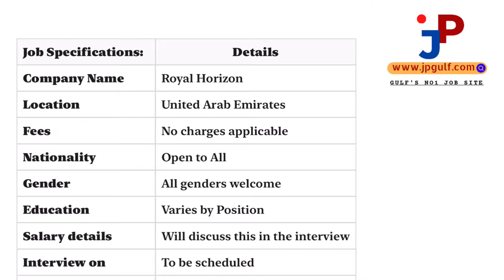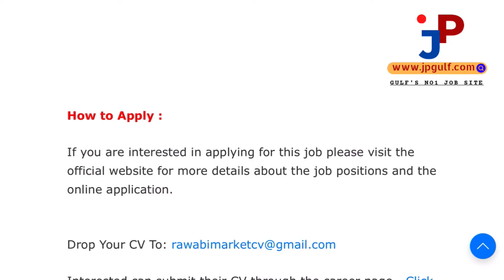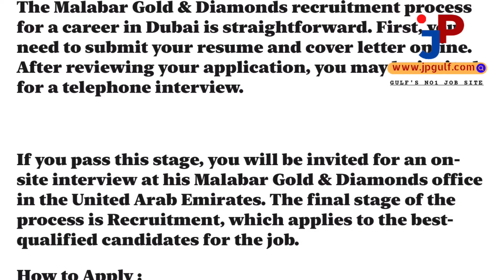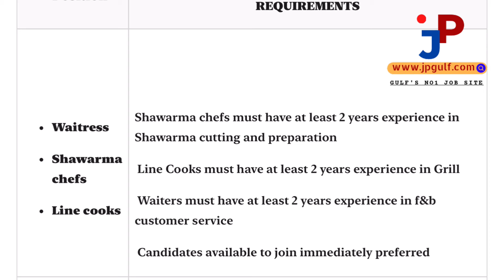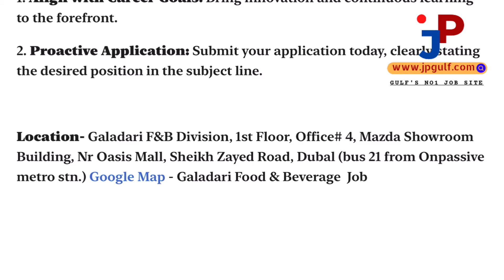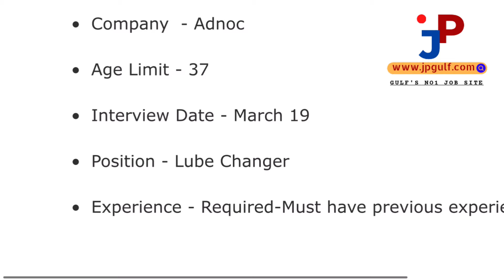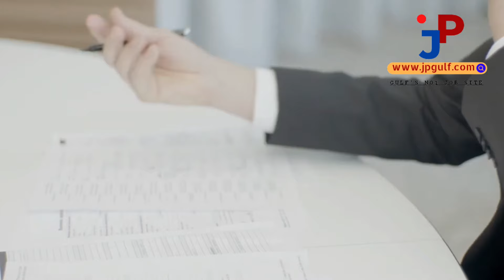ADNOC INTERVIEW | UAE jobs Malayalam/gulf job vacancy 2024 Malayalam | Dubai jobs | Abu Dhabi jobs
Welcome to the ultimate guide on Dubai Job 2024! In this video, we unlock the secrets of Sales & Helper Vacancies in UAE, providing expert strategies to elevate your career. Whether you're a seasoned professional or just starting, our comprehensive guide navigates you through the competitive job market. 🌐

JPGULF Whatsapp Group  👇🏻

ഞാൻ ഒരു പെയ്ഡ് സർവീസോ അല്ലെങ്കിൽ പൈഡ് ഏജൻറ്റോ അല്ല .ഇതിൽ പറയുന്ന ജോലികളിൽ അപ്ലൈ ചെയ്യാൻ ആഗ്രഹിക്കുന്നവർ അവരവരുടെ സ്വന്തം ഉത്തരവാദിത്വത്തിൽ അപേക്ഷിക്കുക.Jpgulf എന്ന നമ്മുടെ ഈ ചാനൽ യാതൊരുവിധ ഉത്തരവാദിത്തം ഏറ്റെടുക്കുന്നതല്ല.എനിക്ക് ലഭിക്കുന്ന ജോബ് വാക്കൻസികൾ നിങ്ങളുടെ എടുത്തേക്ക് എത്തിക്കുന്നു എന്ന കടമ മാത്രമാണ് ഞാൻ ചെയ്യുന്നത്.

Sales Job Vacancy
Helper Job Opportunities
UAE Gulf Job
Career Advancement Tips
Job Search Strategies
Employment Opportunities
Dream Job in UAE
Gulf Job Vacancies
Success Strategies
Sales and Helper Roles
Career Development 2024

Career Planning Guide
Job Success Strategies
Job Opportunity Showcase
Professional Networking
Career Growth Hacks
Job Market Exposed
Career Advice UAE
Job Placement Insights
UAE Job Market Analysis
Career Boosting Tips
Job Seeker's Handbook

packing jobs
tally jobs
fisheries jobs
agriculture jobs
technician jobs
airport jobs
heavy driver jobs
hospital jobs
office jobs